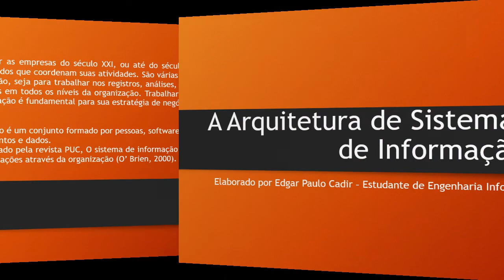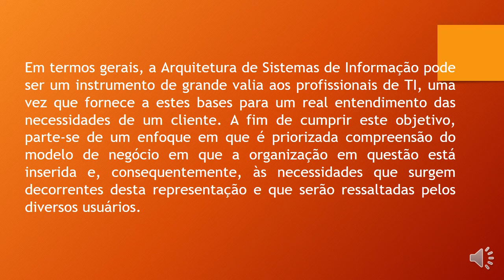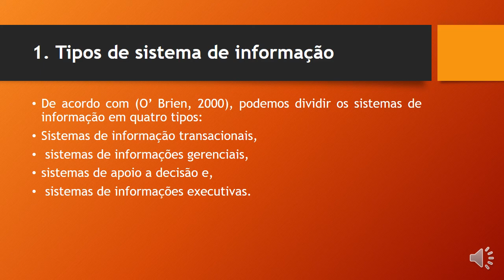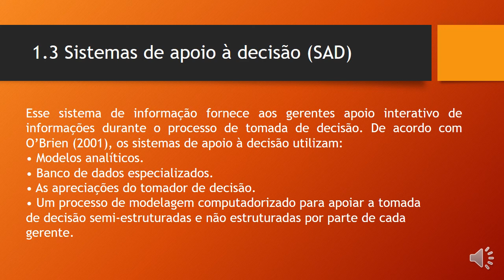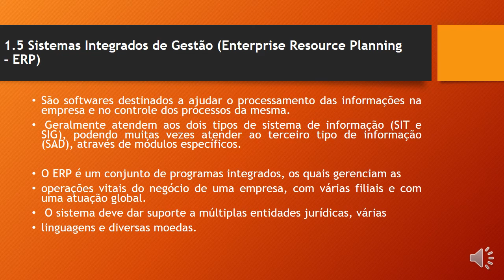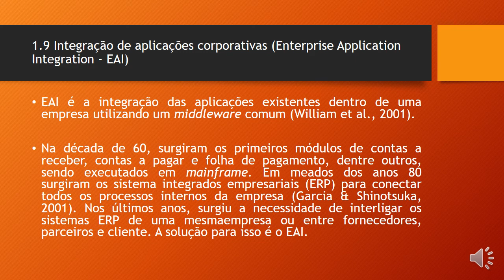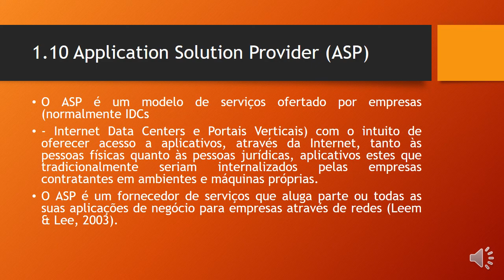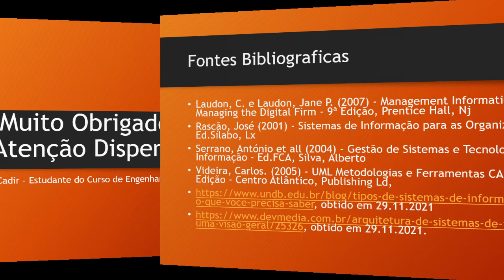Arquitetura de Sistemas de Informação e Comunicação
A Arquitetura de Sistemas de Informação tem como foco principal a análise das necessidades dos usuários dentro de um possível sistema a ser desenvolvido. Para isto, a mesma procura não se aprofundar em detalhes tecnológicos, mas sim se concentrar em que o cliente realmente precisa, levando em conta ainda as características do negócio em que o mesmo está inserido.

00:00 Introdução
01:40 Conceitos
02:03 Tipos de Sistemas de Informação
04:08 Sistemas Transacionais
09:13 Considerações Finais